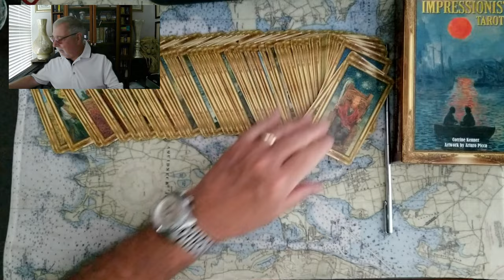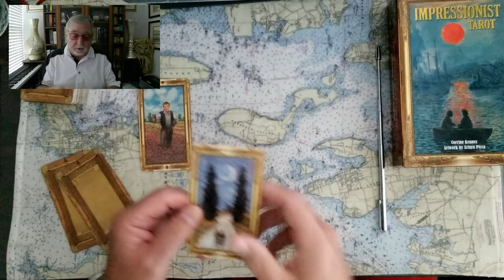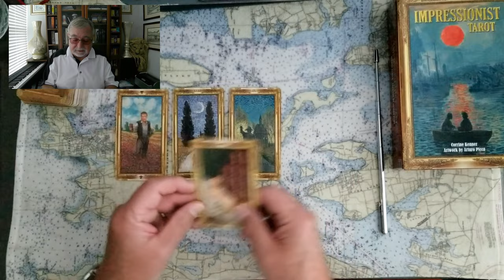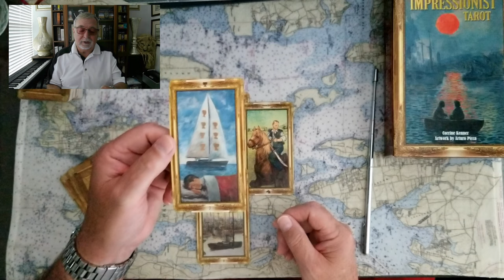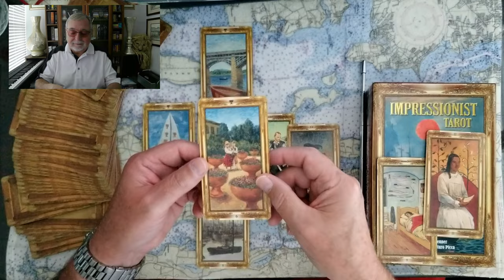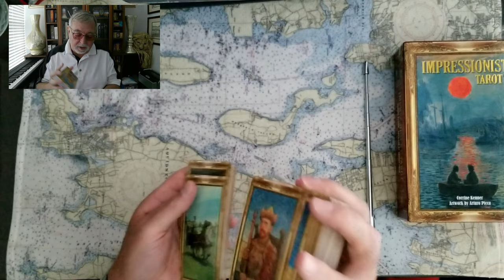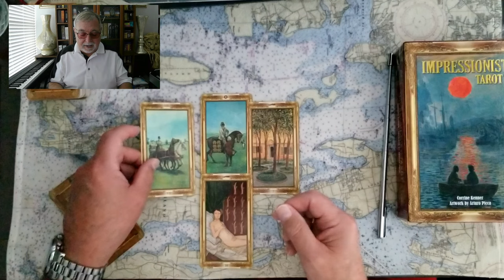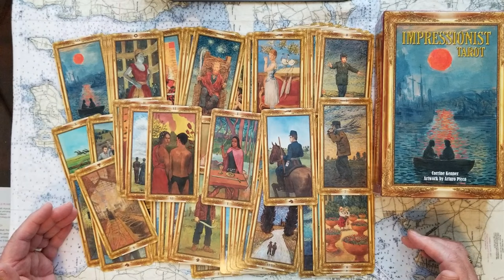British Monarchy King William V King Charles III Queen Catherine Tarot Card reading